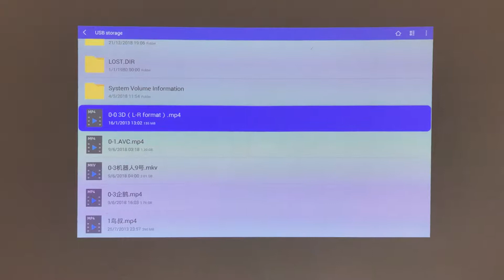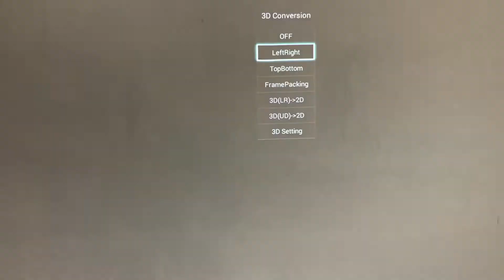BYITNEK UFO R15 How to properly play 3D movies using DLP 3D glasses?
1. Glasses must be charged first
2. Glasses must be DLP shutter 3D glasses
3. Must play a true 3D movie, like the video, there are two images played at the same time.
4. The projector must support 3D format conversion. Converted to two images and played back in the same way as the video.
5. Turn on the switch of the 3D glasses.
6. According to the actual situation, adjust the viewing angle of 3D, press the button on the glasses
7. If you are not using it, please press and hold the button of the 3D glasses to close the 3D glasses.